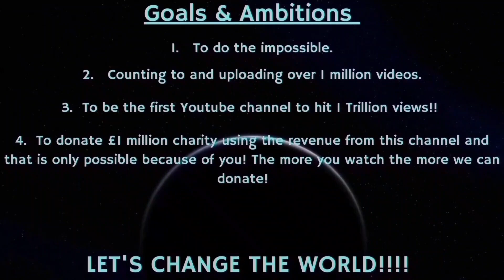Counting to ONE MILLION!!, This is Number 89,634